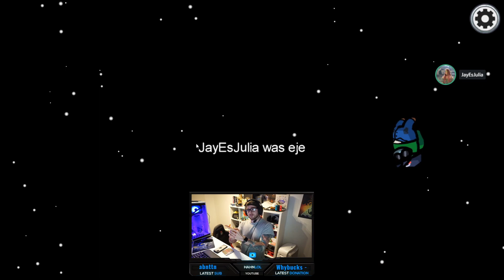Werde ich diesen Fall lösen? Detektiv Hahn schnüffelt wieder.